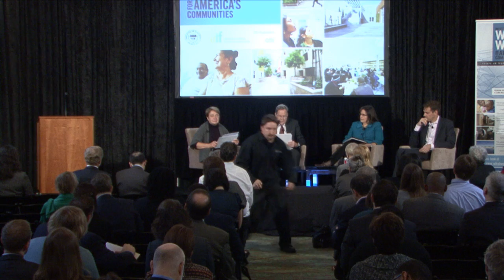Panel 1: Places & Poverty - Investing in What Works for America's Communities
Looking ahead to 2013, federal, state and local policymakers face a pressing domestic problem -- how to reverse record high rates of poverty in America and create communities that are healthy places to live, learn, work, and play.

On December 4, the Federal Reserve Bank of San Francisco, the Low Income Investment Fund, and the Citi Foundation convened the nation's top community and economic development experts, analysts, financiers, researchers, philanthropists, and public policymakers to share lessons they've learned for building sustainable communities and what steps the public and private sectors need to take to foster prosperity.

This event showcased ideas that are captured in a new book, Investing in What Works for America's Communities, a series of essays from experts in a variety of fields who provide dozens of examples of innovative interventions that are transforming neighborhoods around the country.